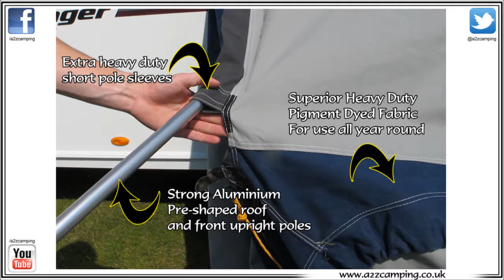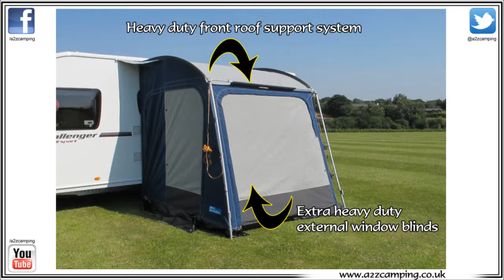Kampa Rally All Season Touring Caravan Porch Awning Preview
New Kampa All Seasoin Awning designed for all year round caravan touring